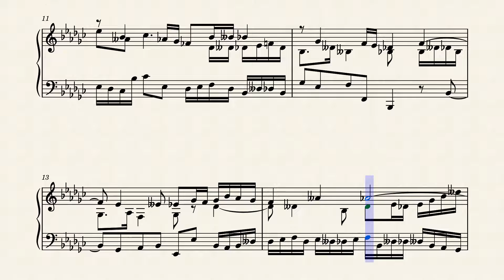Op.7692 Opening New Perception by Yohei Kato